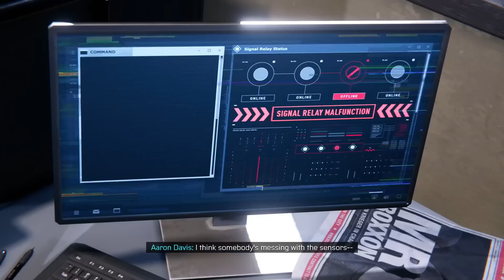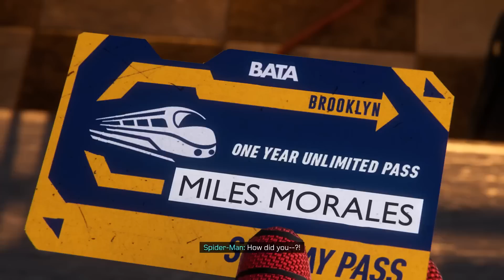Marvel's Spider-Man: Miles Morales Gameplay Walkthrough Part 2 - Spider-Man Cat!? Uncle Aaron!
Welcome to Marvel's Spider-Man: Miles Morales Part 2! We continue our new Spider-Man PS5 Gameplay with Miles Morales using the Friendly Neighborhood Spider-Man App to help Uncle Aaron and save a cat named Spider-Man!

More information about SpiderMan milesmorales MarvelsSpiderman on PlayStation5 PS5 played by ZebraGamer